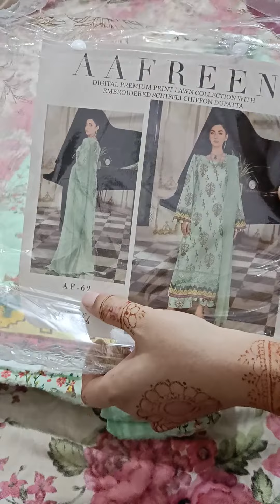Embroidered lawn fancy suits Pakistani auita(5)